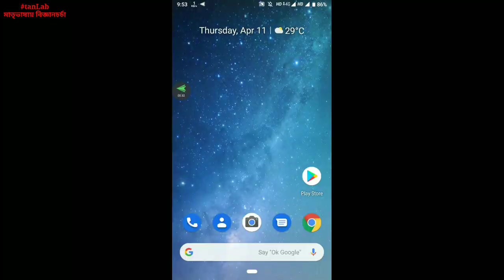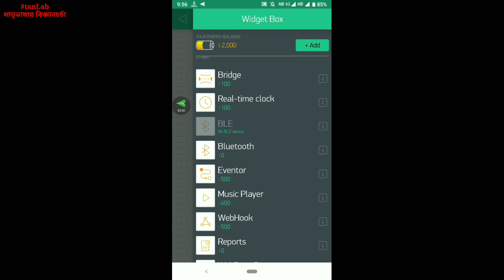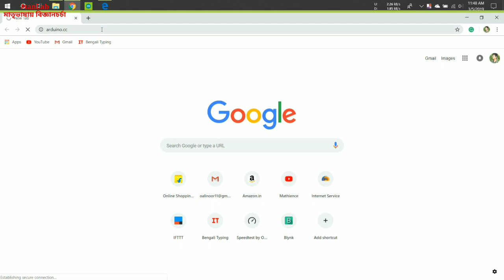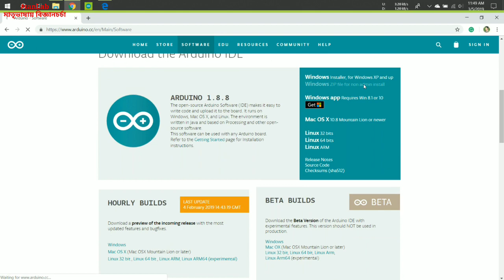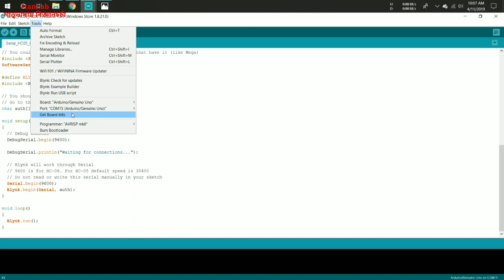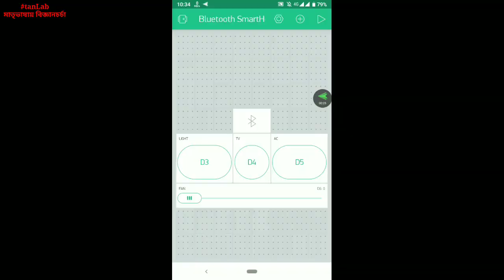Smart Home (bluetooth controlled) | full Bangla tutorial | Blynk | tanLab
description with links coming soon..